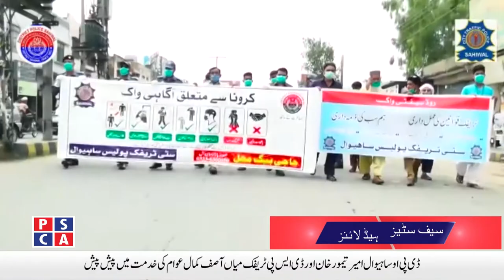Safe Cities News ||PSCA TV||2 July 2020